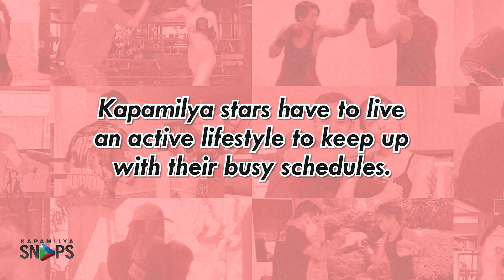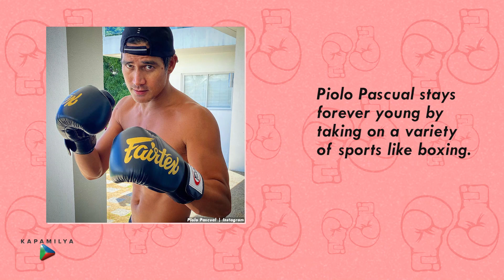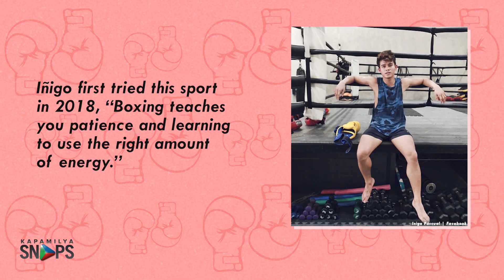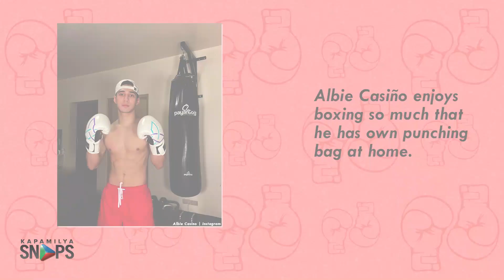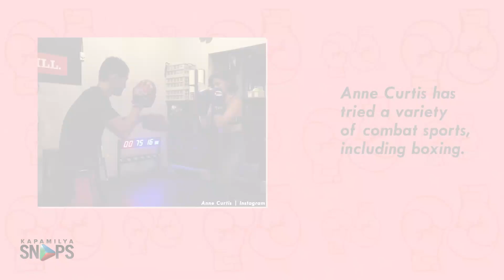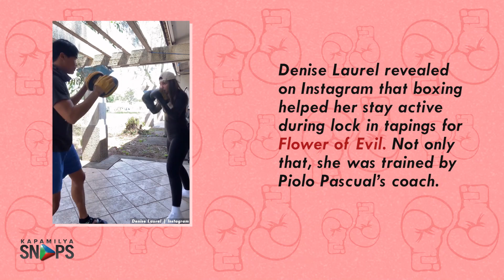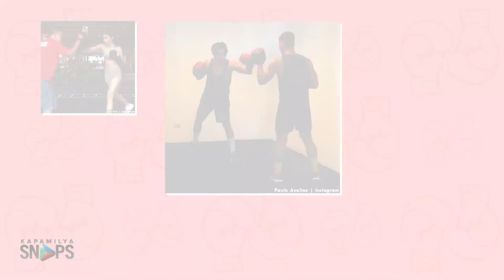Meet the celebrities who tried boxing to stay fit and healthy | Kapamilya Snaps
Check out the celebrities who tried boxing.